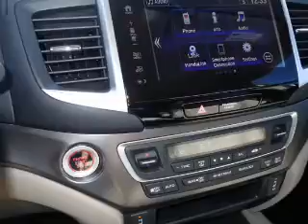2017 Honda Pilot H42957 - Johnson City TN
Phone:
Year: 2017
Make: Honda
Model: Pilot
Trim: EX-L
Engine: 3.5 liter 6 Cylindercylinder AWD
Transmission: 6-Speed Automatic
Color: White
Mileage: 1
Address:
VIN:5FNYF6H5XHB013386